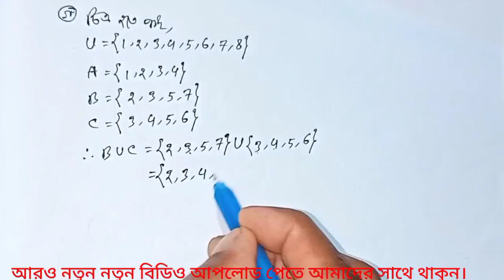সেট ও ফাংশন ২২নম্বর সমাধান | অনুশীলনী ২.২ এর সৃজনশীল ২২ নম্বর সমাধান || SSC General math chapter 2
সেট ও ফাংশন ২২নম্বর সমাধান | অনুশীলনী ২.২ এর সৃজনশীল ২২ নম্বর সমাধান || SSC General math chapter 2|| SSC General math chapter 2 Set & Function. Set & Function math chapter 2 solution. SSC examination 2022 chapter 2 set & function.  তোমাদের লেখাপড়ার যাবতীয় বিডিও আপলোড পেতে আমাদেরকে কমেন্ট করো।